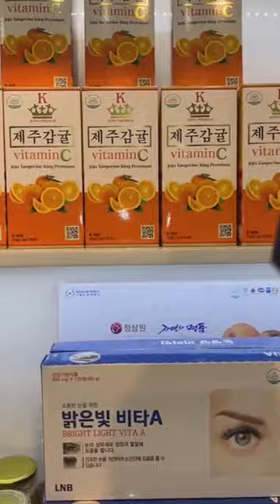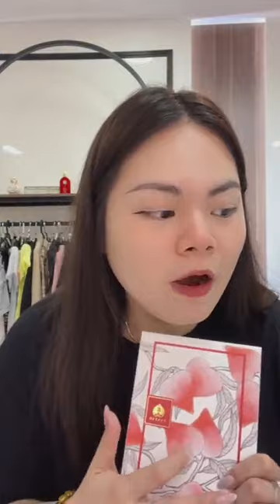Bin Gà Vlog \\ Xã kho quần áo 🆘🆘 99K 130K 199K ｜ By Kingly Hung Le 100s Video live 17/05/2023